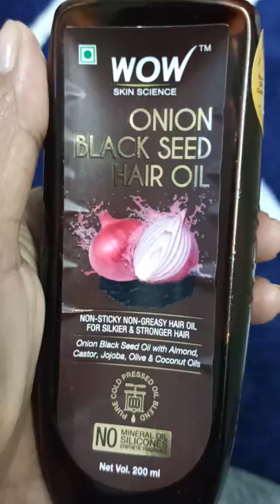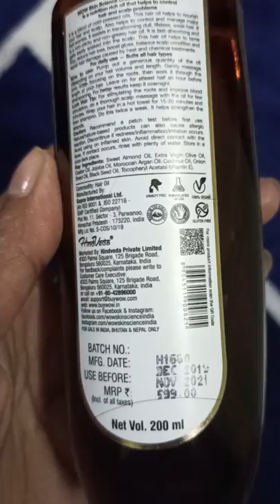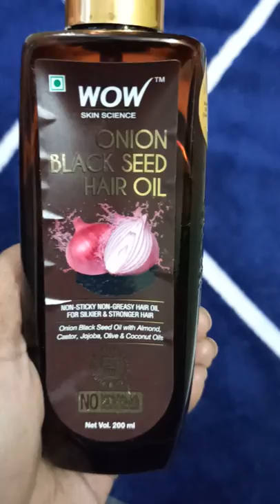गंजो को भी अब आएंगे बाल,honest review of WoW Balck seed oil